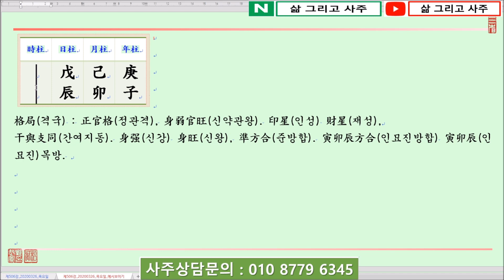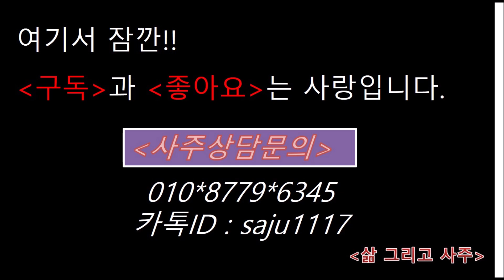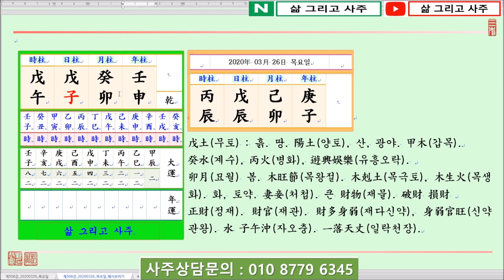[일진(日辰) 사주명리학/출산택일]_제506강_2020년 03월 26일(경자년 기묘월 무진일)_무토 묘월생 무진일주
안녕하세요...

오늘은...

경자년(庚子年) 기묘월(己卯月) 무진일(戊辰日)이며,

일진(日辰)은 무진(戊辰)입니다.

오늘은 陽土(양토)인 戊土日干(무토일간)이 木旺節(목왕절)인 卯月(묘월)에 태어났을 때 四柱(사주)보는 법에 대하여 알아봅니다.

戊土日干(무토일간)이 木旺節(목왕절)인 卯月(묘월)에 태어났습니다.

四柱(사주)의 格局(격국)으로는 陽土(양토)인 戊土(무토)가 陰木(음목)인 卯月(묘월)을 보아 正官格(정관격)이 되나, 日干(일간)이 弱(약)하고 正官(정관)이 왕하므 身弱官旺(신약관왕)한 命造(명조)가 됩니다.

따라서 旺(왕)한 正官(정관)을 堪當(감당)하기 위해서는 印星(인성)인 火(화)가 있어 日干(일간)을 도와야 官印相生(관인상생)하여 四柱(사주)의 中和(중화)를 이룰 수 있을 것입니다.

더하여 水(수)가 있어 戊土(무토)를 潤土(윤토)해야 萬物(만물)이 자생할 수 있는 環境(환경)이 될 수 있습니다.

日支(일지)를 보면 辰土(진토)를 보아 戊辰日柱(무진일주)가 되어 弱(약)한 戊土(무토)가 日支(일지)의 辰(진)에 뿌리를 둘 수 있으며,

年柱(년주)에는 庚金(경금)과 子水(자수)가 있어 戊土(무토)를 潤土(윤토)하게 됩니다.

마지막으로 火(화)만 있다고 하면 戊土(무토)를 溫土(온토)하여 四柱局勢(사주국세)가 圓滑(원활)해질 수 있을 것입니다.

감사합니다.